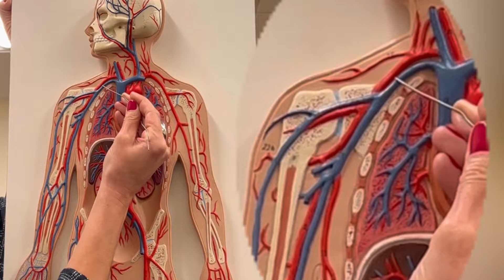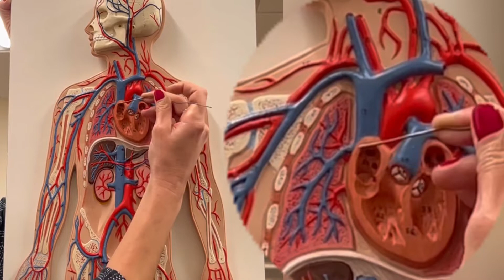Dr. Benaduce: Upper Limb Superficial Veins (Flat Model)